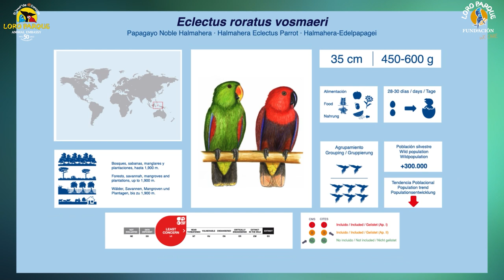Video Encyclopedia of Parrot Species - #90 Eclectus roratus vosmaeri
Today, Eclectus roratus vosmaeri.